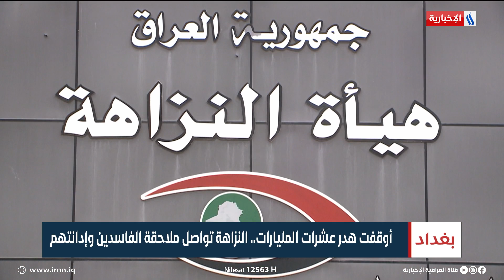أوقفت هدر عشرات المليارات.. النزاهة تواصل ملاحقة الفاسدين وإدانتهم | تقرير أثير عادل